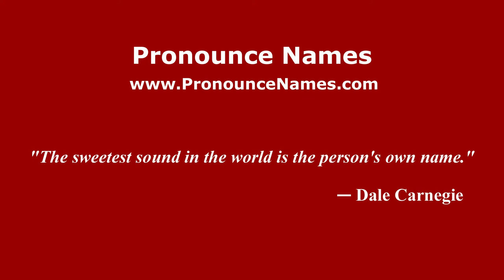How to pronounce Crivelli (Italian/Italy) - PronounceNames.com